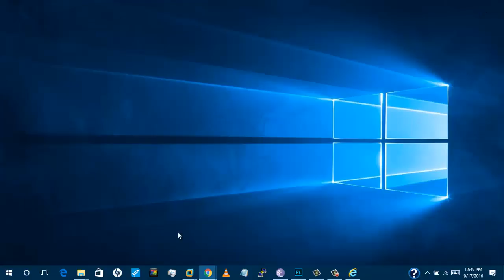How to insert paragraph tag and heading tag